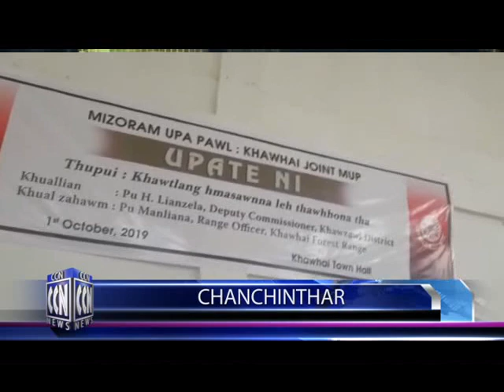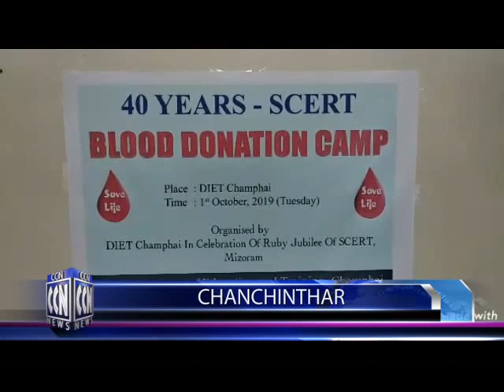CCN (Champhai News) 1.10.2019